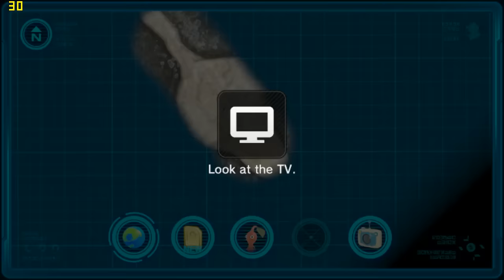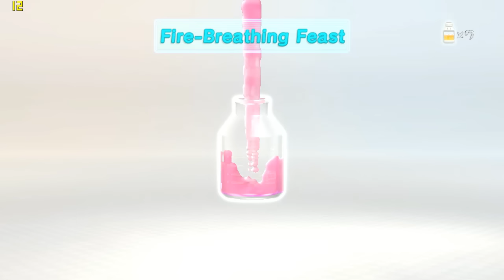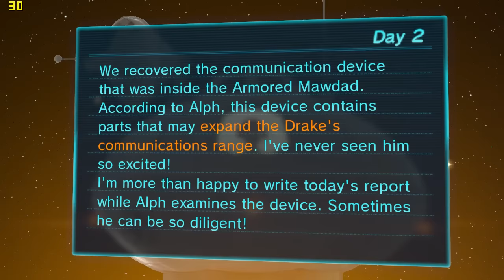Cemu v1.5.1 Test ～ Pikmin 3 ～ Day 2 Garden of Hope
Cemu - Wii U emulator

OS:    Win7 x64
CPU: Intel I5-3570K
GPU: NVIDIA GV-N670OC-2GD
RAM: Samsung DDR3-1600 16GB